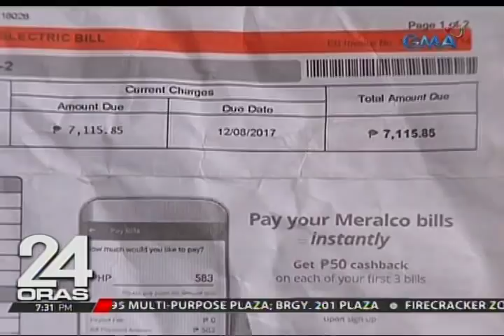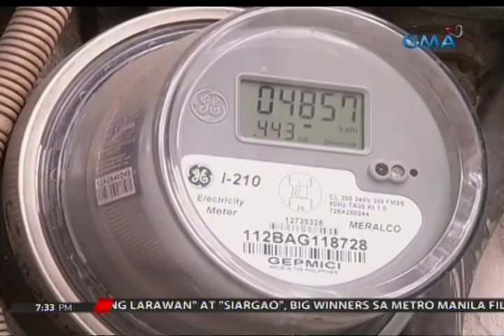Presyo ng kuryente, tataas dahil sa dagdag-buwis sa coal